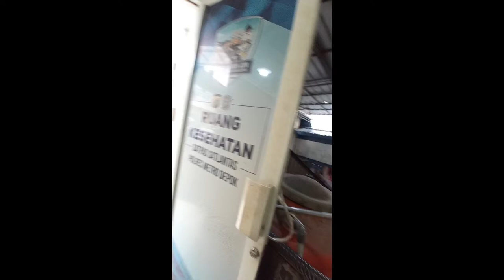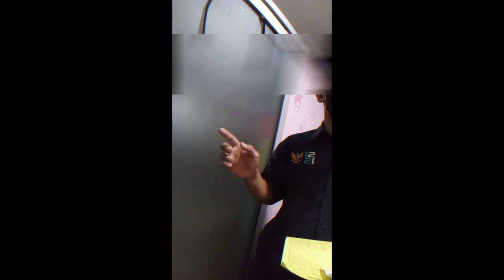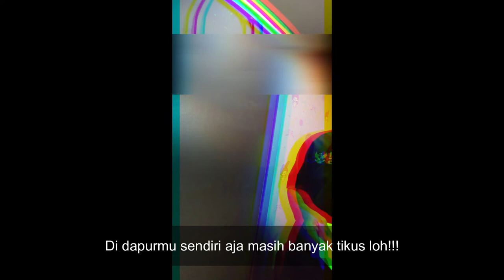Ferdy Sambo dan Teddy Minahasa hingga tragedi Stadion Kanjuruhan adalah momentum pembiasaan saja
Kasus brigadir Joshua yang dibunuh Ferdy Sambo dan Teddy Minahasa dengan kasus narkobanya hingga tragedi Stadion Kanjuruhan yang menewaskan ratusan orang karena gas air mata oleh para oknum polisi adalah momentum pembiasaan saja. Mengapa? Karena kalau kita lihat, seperti judi online yang lagi trending hingga saat ini, atau kasus togel pada saat saya masih SD. Pemain togel ditangkap semua, sementara di kantor polisi mereka membeli togel langsung di warung-warung terdekat kantor polisi. Pungli, contoh kasus tilang sembarangan tanpa SPT, atau bahkan pungli pembuatan SIM seperti video ini. Jelas, kalau bukan petingginya main, bawahannya tidak akan berani pungli di kantor polisi langsung. Pantesan negara semrawut begini hal-hal itu yang dilakukan di kantor polri ini oleh mereka-mereka.

Kalau di sana ribut-ribut terkait organisasi yang menghancurkan pelaku-pelaku kejahatan versinya, di lain tempat ada orang-orang teriak maling lalu membunuh dan menghakimi sendiri, ada suap-suap yang tidak habis-habisnya terjadi, yah pantas saja lah di kantor yang harusnya menegakkan hukum dan keadlian negara ini saja kelakuannya minta ampun.

Ini urusan SIM C saja, mark up 400 ribu dari 250. Kita harus bayar 650K. Lebih besar pendapatan manusia serakah itu daripada pendapatan negara. Kalau kita ga ambil kesempatan itu, maka bisa jadi kita tidak akan mendapatkan SIM dalam waktu dekat. Tahu sendiri tesnya seperti apa.

Dulu di Bandung, dekat bank Indonesia, saya hingga puluhan kali gagal dan sudah barang tentu puluhan kali ditawarin untuk jalur cepat saja. Dulu simolator masih ada, ya ampun sukarnya menaklukkan simolator itu. Dan ternyata simolator kena kasus. Pantes toh?

Belum lagi urusan di jalanan. Tilang-tilangan misalnya. Kalian pernah ditilang ga sih? pernah ditawarin bayar seikhlasnya saja? haha... coba bayar kecil cuy, mana mau dia. Saya pernah ditilang, bawa mobil. Saya ga ditawari sidang, dimintain duit langsung. Saya kasih 20rb, diancam, apa mau sidang aja bayar 250rb? lahhhhh... Jujurly, harusnya mereka itu memberikan didikan, peringatan, baru sanksi! tapi? kenyataannya? haha

Ah sudahlah, silahkan penonton nikmati dan simpulkan sendiri.

Menangis saya... Bukan karena tidak lolos tes SIM, saya ga punya SIM juga ga masalah. Tapi negara ini cuy... Kalau dibiarin terus, hancurlah nasib anak cucu kita!!!

ricolg, ko aseli, koaseli, efek brigadir j dibunuh sambo beserta kuat maruf dan rekannya, tragedi kanjuruhan malang yang memakan korban karena gas mata, teddy minahasa kasus narkoba, judi online termasuk kerajaan 303, tilang liar, pengurusan sim tembak yang berarti pungli, dan tragedi lain yang membuat masyarakat geram dan hilang kepercayaan terhadap institusi polri harus dituntaskan.